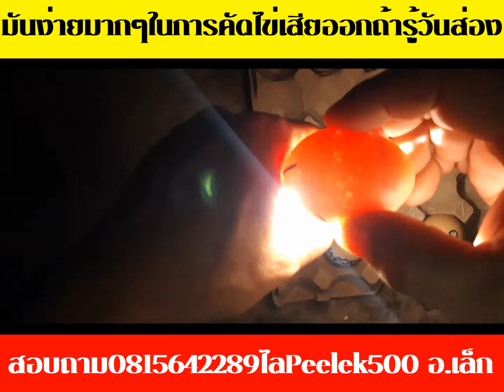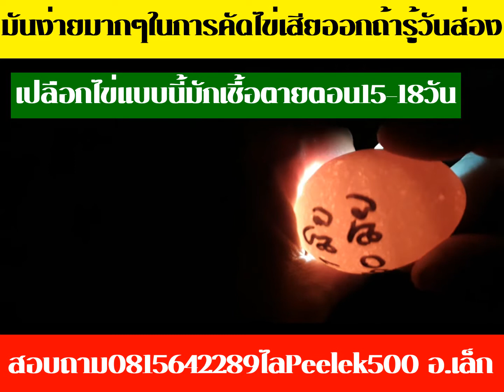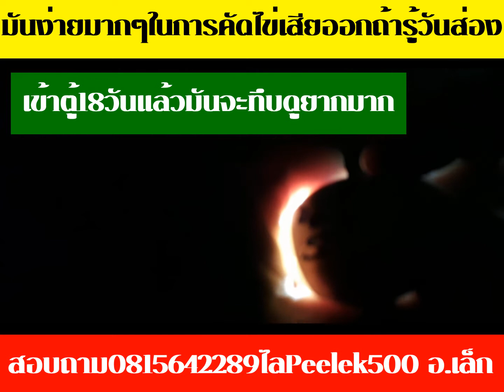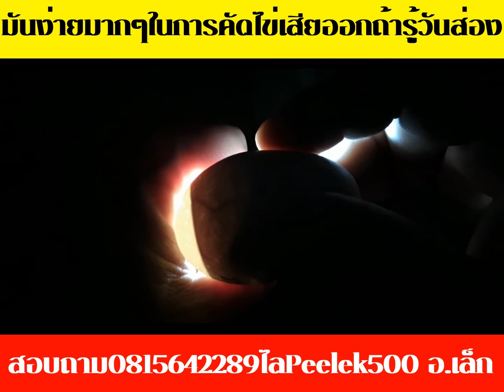5วัน7วัน10วันมือใหม่อาจไม่รู้นี้ ฟักไข่ไปกี่วันถึงต้องส่องเชื้อดีที่สุด ใช้ตู้ฟักไข่ต้องรู้เรื่องนี้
ผมทำช่องยูทูปให้ความรู้ดิบๆไม่ปรุงแต่ง โลกสวย
1. การทำเกษตรแบบกลับบ้านได้
2. เลี้ยงหอยเชอรี่เชิงพานิช
3. เลี้ยงจิ้งหรีดไม่ตายกำไรแน่นอน
4. วางระบบน้ำต้องมีเหตผล
5. ปลูกต้นไม้ยังไงให้โต
6. ทำเกษตรออนไลให้ได้เงิน
เครื่องฟักไข่,ตู้ฟักไข่ราคาถูก, ชุดฟักไข่สุดประหยัดไฟ,การฟักไข่,ตู้ฟักไข่ทำเอง,เครื่องควบคุมอุณหภูมิ,ทำตู้ฟักไข่ใช้เอง, ทำตู้ฟักไข่DIY,เลี้ยงไก่ชน,เลี้ยงไก่พื้นบ้าน,ไก่ชน,ไก่ลูกผสมพื้นเมือง,ฟักไข่ไก่,ไก่ดำ,ตู้ฟักไข่จากตู้เย็น,เครื่องวัดอุณหภูมิ,,ทําตู้ฟักไข่ใช้เอง,เลี้ยงไก่บ้านแบบธรรมชาติ,ញាស់ពង,ขายลูกไก่ไข่, Menetas telur,Hatch egg,ทำตู้ฟักไข่ง่ายๆ,ตู้ฟักไข่ราคาถูก,ไก่ไข่ตัวละกี่บาท,ผสมไข่ไก่,ขายไก่ไข่, automatic egg incubator, Golden applesnail,ต้นกล้าฟาร์ม,อุปกรณ์ตู้ฟักไข่,อุปกรณ์ทำตู้ฟักไข่,ตู้ฟักไข่มือสอง
คุณรู้ไหมอาชีพเกษตรที่มีรายได้ทุกวันและมีหลายช่องทางมากถึง8ช่องทางคือ การเลี้้ยงไก่
8ช่องทางทำเงิน จากการใช้ตู้ฟักไข่ 1ได้ไข่กินลดค่าใช้จ่าย
2ได้ขายไข่เชื้อจาก4บาทเป็น10บาทหรือมากกว่านั้น ไก่ชน ไก่ไข่ เป็ดเนื้อเป็ดไข่
3ได้ขายลูกไก่    4ได้ขายไก่หนุ่มสาว  5ได้ขาย พ่อแม่พันธ์  6ได้ขายเนื้อ
7ได้ทำอาหารไก่ขาย 8ได้รับจ้างฟักไข่ถูกแพงขึ้นกับสายพันธ์เรามีผลงาน เรามีกลุ่มพัฒนาตู้ฟักไข่ที่พร้อมดูแลคุณ
จริงใจดูแลครับ เพราะไม่ใช่แค่คุณยังมีอีกหลายชีวิต ผมไม่อยากให้มันต้องตาย หรือพิการ 3ปีที่หาความรู้
ไม่อยากเป็นแค่คนขายอย่างเดียว เรามีเคลือข่าย คุณเคยคิดอยากมีเป็ดมีไก่มากๆไหมครับ
แต่คุณติดปัญหาเหล่านี้อยู่ใช่ไหม ไข่เน่า  เพราะอะไรไม่รู้
ตายโคม  เพราะอะไรไม่รู้  เจาะไข่ แล้วยังตายคาไข่  เพราะอะไรไม่รู้ แม่ไก่จิกไข่ตัวเอง
แม่ไก่แย่งรังกัน
เลี้ยงไก่ไข่หลังเลิกงานประจำดีไหม,เลี้ยงไก่หลังเลิกงาน,ไก่พันธุ์ไข่,เลี้ยงไก่ไข่,ไก่ไข่ดกที่สุด,เล้าไก่,คอกไก่,ไก่ป่วยเป็นโรค มียาดีอะไรรักษาบ้างที่ใช้ได้ผล,ไก่ไข่อารมณ์ดี,google chicken,็้hen,chicken,วิธีทําให้ ไก่โตเร็ว,ฟาร์มไก่ไข่,ไข่ไก่,ไก่บ้าน ทําอะไรกินได้บ้าง,ไก่พันธุ์ไข่ ออกไข่,ไก่พันธุ์ไข่ มีกี่สายพันธุ์,ไก่ไข่,เกษตร,ขายไก่สาว,ขายไก่ไข่สาว,เกษตรผสมผสานบ้านทุ่ง,เกษตรผสมผสาน,เกษตรทฤษฎีใหม่,ลุงต๋อม,ตู้ฟักไข่ทําเอง ราคาถูก,ตู้ฟักไข่ทําเอง จากตู้เย็น

แล้วถ้าใช้ตู้ฟักไข่แบบไหนถึงจะดี มันจะฟักจริงไหม  อยากลองก่อนตู้เล็กๆถ้าเกิดปัญหาจะปรึกษาขอคำแนะนำได้ไหม
ไข่ทุกฟองมันสามารถฟักได้ทุกฟองจริงๆไหมหรือไม่จริง
ทุกศาสตร์ ทุกแขนงต้องมีครู ต้องมีกลุ่มที่สามารถปรึกษาเพื่อเรียนรู้แลกเปลี่่ยนประสบการณ์
สิ่งที่จะเกิดขึ้นถ้าคุณไม่รู้
ไข่เน่า เพราะอะไรไม่รู้
ตายโคม เพราะอะไรไม่รู้
เจาะไข่ แล้วยังตายคาไข่ เพราะอะไรไม่รู้
แม่ไก่จิกไข่ตัวเอง
คุณรู้ไหมไก่ที่คุณรัก ไก่ที่คุณมีเป็นได้มากกว่าไก่มันสร้างเงินให้คุณได้
1 ได้ไข่กินลดค่าใช้จ่าย
2 ได้ขายไข่เชื้อจาก4บาทเป็น10 บาทหรือมากกว่านั้น ไก่ชน ไก่ไข่ เป็ด
3 ได้ขายลูกไก่
4 ได้ขายไก่หนุ่มสาว
5 ได้ขาย พ่อแม่พันธ์
6 ได้ขายเนื้อ
7ได้ทำอาหารไก่ขาย
8ได้รับจ้างฟักไข่ถูกแพงขึ้นกับสายพันธ์

เลี้ยงหอยเชอรี่ในบ่อพลาสติก,ต้นกล้าฟาร์ม,เลี้ยงหอยเชอรี่ในบ่อซีเมนต์,เลี้ยงหอยเชอรี่ในบ่อปูน, เลี้ยงหอยเชอรี่ในบ่อซีเมน ,ตู้ฟักไข่ราคาถูก,หอยเชอรี่  ,หอยขม,เลี้ยงหอยเชอรี่, ซื้อหอยเชอรี่,ขายหอยเชอรี่,ทำตู้ฟักไข่ไก่, อาชีพเสริม,เลี้ยงปลาไหลในบ่อปูน, ราคาหอยเชอรี่ กิโลละ,เลี้ยงปูนา  ,การเลี้ยงปูนาในบ่อดิน ,สายพันธ์,รายได้เสริม
,เลี้ยงกุ้งฝอยในบ่อพลาสติก ,เลี้ยงกุ้งก้ามกรามในบ่อดิน  ,เลี้ยงกุ้งก้ามกรามในบ่อปูน ,กุ้งเต้น ,ก้อยกุ้งเต้น ,วิธีทํา ก้อยกุ้งเต้น ,ยํากุ้งเต้นสดๆ ,อาหารอีสาน ,อาหารอีสานพื้นบ้าน
จิ้งหรีด เลี้ยงง่าย กำไรงาม    เลี้ยงจิ้งหรีด งานเบาๆ ทำเงินเดือนละหมื่น สูงวัยก็ทำได้ขายเครื่องฟักไข่ ตู้เกิด DIY ราคาย่อมเยาครับ – เกษตรพอเพียง
ตู้ฟักไข่ทำใช้เองชุด Diy ตู้ฟักไข่ทำเองอย่างง่ายมีสอนทำทักข้อความ
220 โวลต์ดิจิตอล STC-1000 อุณหภูมิเครื่องควบคุมเทอร์โมคอนโทรลเลอร์ + เซนเซอร์ตรวจจับ – นานาชาติ155บาท
ต่อปั้มยังไงให้แรง 100% EP1 ปั้มเพลาลอย น้องต้นกล้า
หอยเชอรี่ เลี้ยงง่าย กำไรงาม งานเบาๆ ทำเงินปีละหลายหมื่น สูงวัยก็ทำได้
หอยเชอรี่ ,ไข่หอยเชอรี่, ปุ๋ยหมัก ,หอยขม, แกงขั้วหอยขม, แกงอ่อม, หอยโข่ง,เลี้ยงหอยเชอรี่,หอยเชอรี่วางไข่
กินหอยเชอรี่ กุ้งก้ามกราม,กุ้งเผา,หอยหวาน,บุฟเฟ่ต์,สมุนไพร,เกษตรผสมผสาน
ระบบน้ำ ตอน เทคนิค water system
ระบบน้ำหยดแบบประหยัด ส่งตรงลงใต้ดิน  ตอนที่1

ทำน้ำตกด้วยงบ,น้ำตกเทียม,จัดสวน,แต่งสวน,สวนสวยด้วยน้ำตก,แต่งบ้าน,สวนหลังบ้าน,สวนหน้าบ้าน, water fountain, Waterfall,น้ำพุ น้ำตก,ตกแต่งสวน,น้องต้นกล้า,ทำน้ำตกแนวๆแปลกๆ น้องต้นกล้า PE1 ทำจากถังน้ำ,ทำน้ำตก,ทำน้ำตกจำลอง,สอนทำน้ำตกวางระบบน้ำ,ต่อระบบน้ำ,สปริงเกอร์,หัวสปริงเกอร์,เดินระบบน้ำ,วางระบบน้ำ,ท่อPVC,ท่อpe,ระบบน้ำหยด,น้ำหยด
ตู้ฟักไข่รุ่นใหม่ปี 2020  ตู้ฟักไข่อัตโนมัติ สอนวิธีทำตู้ฟักไข่  ตู้ฟักไข่มือสอง ตู้ฟักไข่ทำเอง  ตู้ฟักไข่ยี่ห้อไหนดี
ตู้ฟักไข่ Lasada  แบบตู้ฟักไข่ ราคาตู้ฟักไข่ไก่ขนาด ตู้ฟักไข่นกกระทา

คลิปเลี้ยงจิ้งหรีด ดกตัวใหญ่ให้พืชเต็มที่คลิปนี้

ตู้ฟักไข่ ที่ดีสำหรับคนงบจำกัด มือใหม่ไม่เคยใช้ตู้มาก่อนหรือคนที่มีฟาร์มเล็กๆแต่อยากขยายฟาร์ม  3ปีกับการพัฒนา กว่าจะได้ตู้ฟักที่ฟักง่ายลูกไก่แข็งแรง ใช้งานได้ยาวนาน ไม่ว่าจะฟักไข่เป็ด ไข่ไก่ ไข่นกกระทา ไข่นกยุง ไข่ห่าน ฟักออกมาได้ดีมาก เราทำคลิปการฟักออกมาให้ชมกันเป็นปัจจุบัน ในเพจ เป็นประจำ